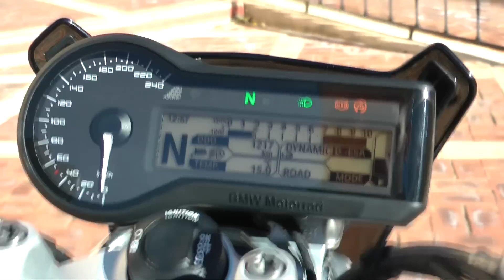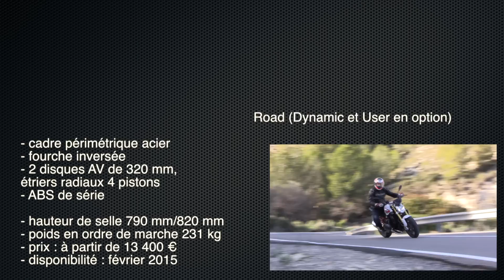Essai BMW R1200R 2015 : Quand la R s’encanaille !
Tout a changé sur le BMW R 1200 R millésimée 2015 ! Son look italo-nippon lui confère un sacré coup de jeune, son Flat Twin à refroidissement air/eau lui donne des ailes (et pas que sur ses cylindres à plat !) et sa nouvelle partie cycle (exit Telelever !) des arguments pour séduire les plus dynamiques d’entre nous. Moto-station vient d’essayer le nouveau roadster bavarois et vous ramène ses images de la province d’Alicante. Vamos !